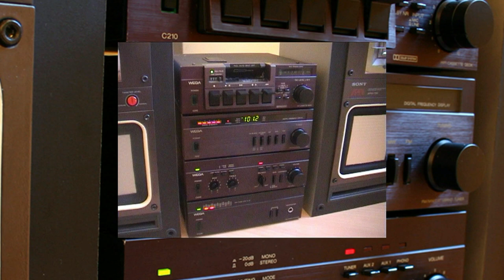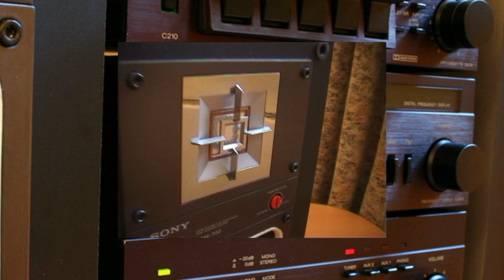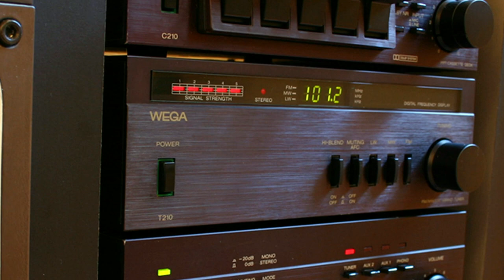WEGA MINI MODUL 210 ALPHA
By the way Top WEGA components not only  received very good test results, but also distinction for good design. So it is hardly surprising that Wega is even represented in the Museum of Modern Art in New York.